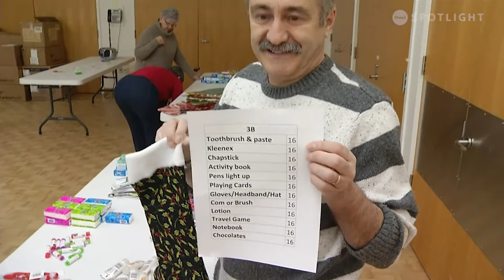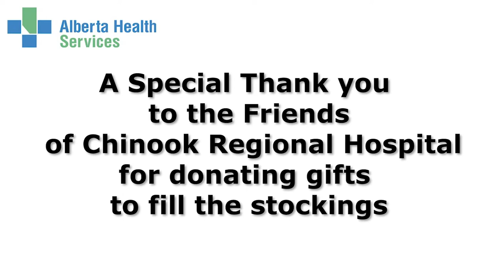Lethbridge - AHS Health Matters - Christmas stockings at Chinook Regional Hospital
In this special segment of AHS Health Matters, Sherri Gallant chats with Wendy Bushell about the unique annual program at the Chinook Regional Hospital that beings some cheer to the patients who have to spend the holidays in the hospital.